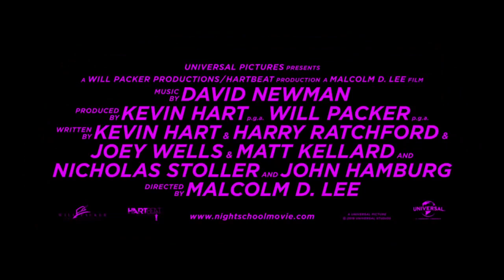BIC Center Trailer 2019 01 12 Night School